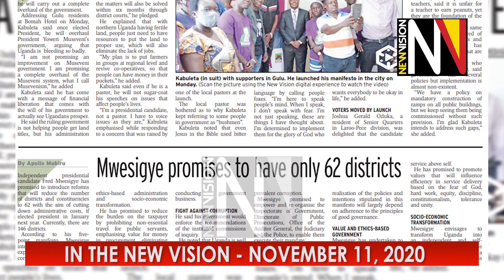In the New Vision November 11, 2020